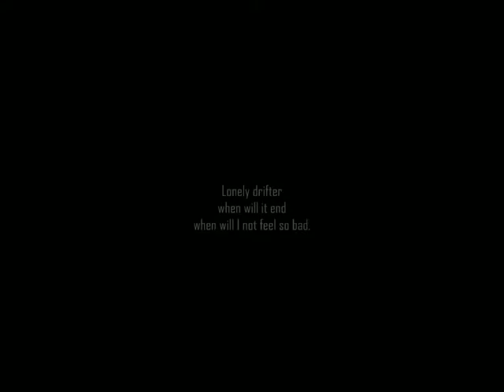Marco Lucchi | Pupilla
Taken from the forthcoming Jack Lane Audio Visual Project 2011 @